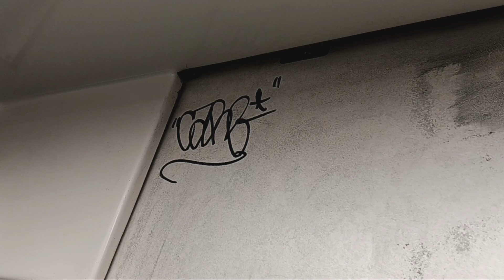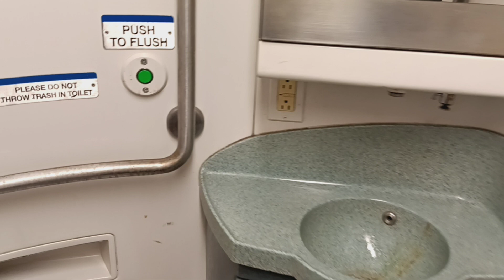MTA Long Island Railroad M7 restroom